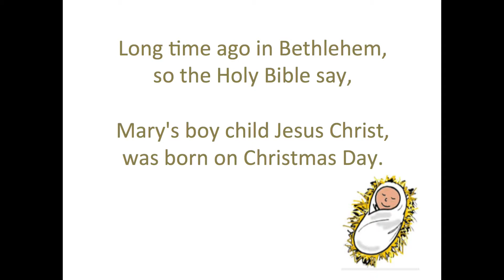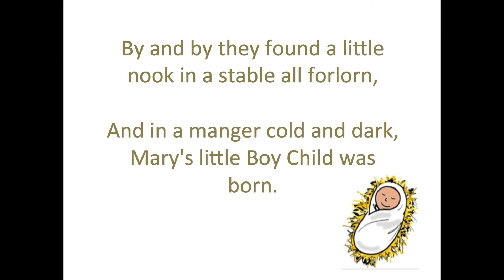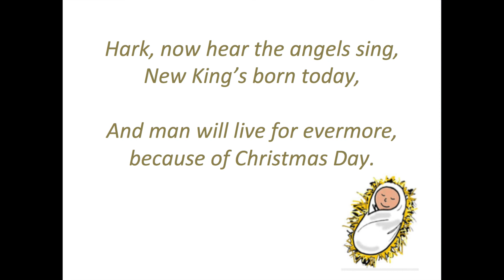Junior Elementary: Mary's Little Boy Child